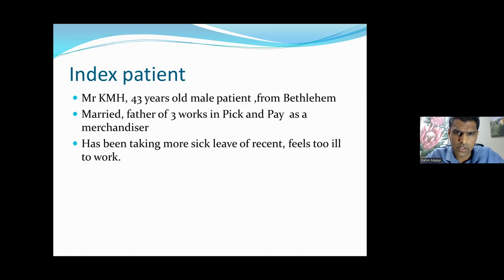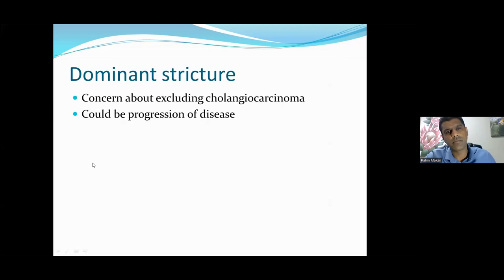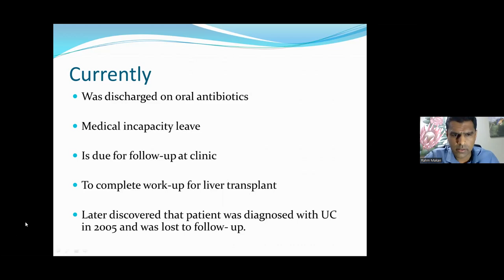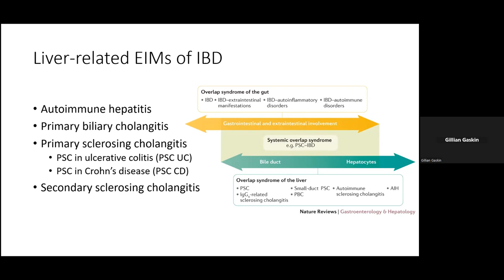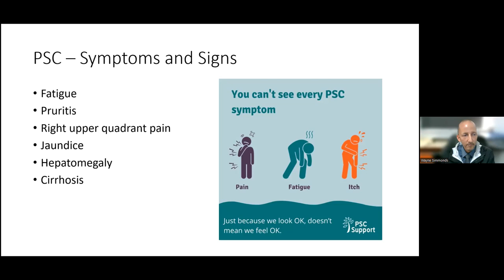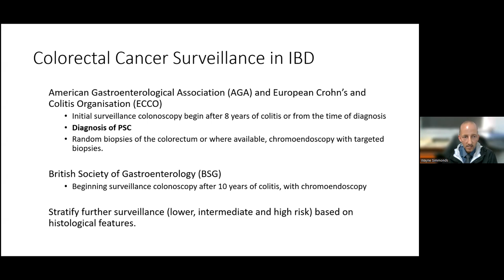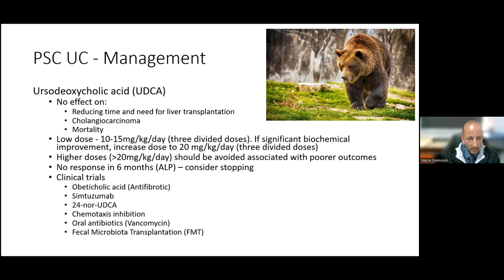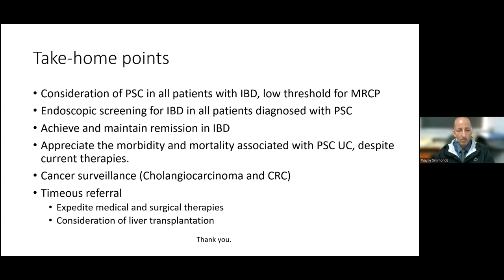“Deciphering PSC UC” - Dr Wayne Simmonds